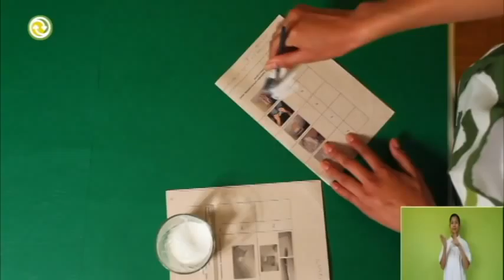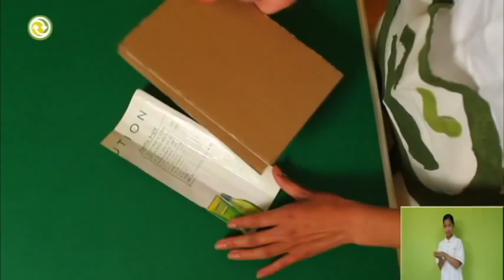Fundación Que Transforma - Cuaderno de notas